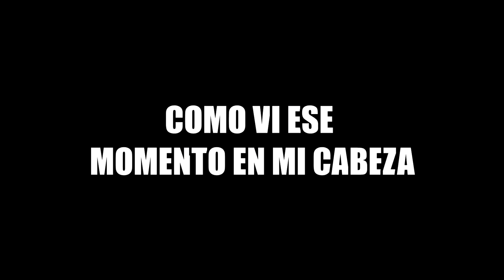ARCO de JUGUETE contra RIFLES y PISTOLAS❗️ ☠️ ▬ Yio Airsoft Gameplay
Espero les guste mucho este video!!